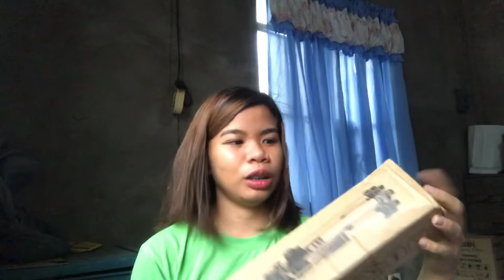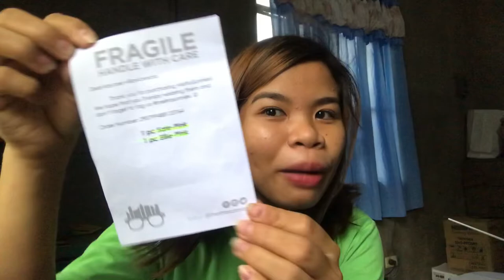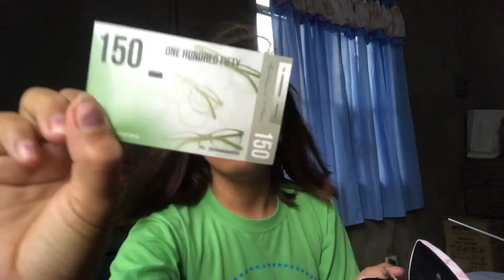Unboxing Product Review Legit ba?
Credits sa Music❣️

Thank youu☺️